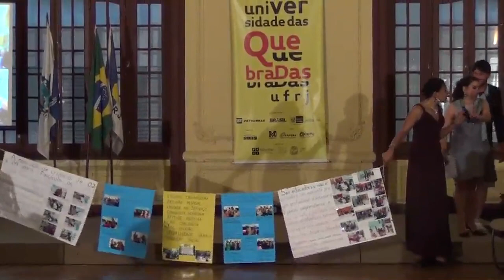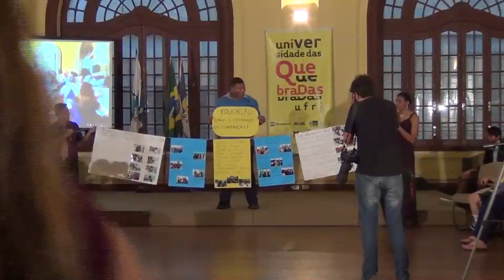Formatura 2013.1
Formatura da Universidade das Quebradas de 2013.1, em 25/06/2013.